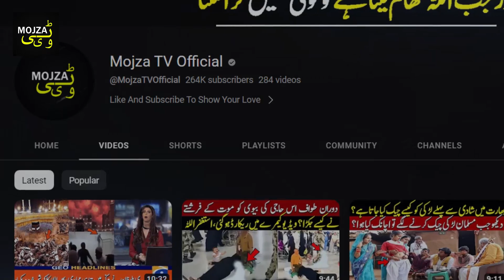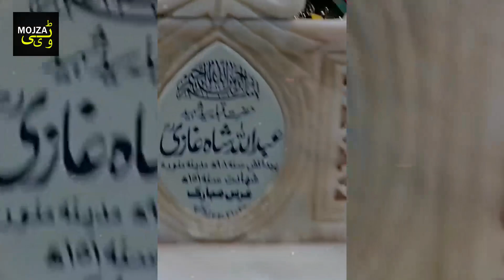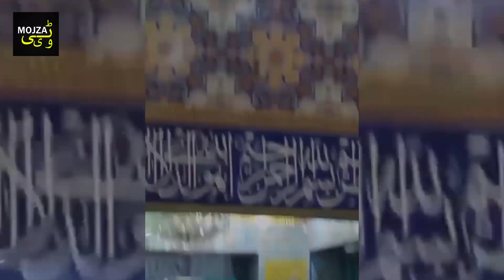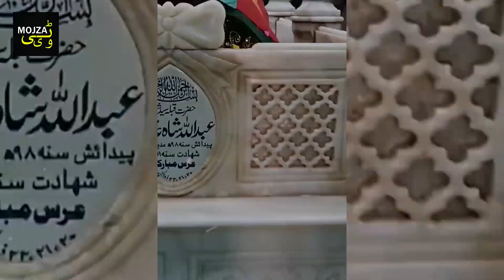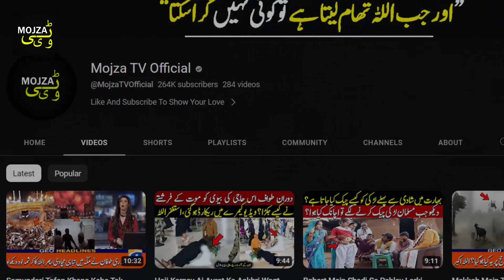Karachi mein namaz ka mojza social media par viral hogia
Karachi ki ye video puri dunya mein viral ho rhi hai namaz ka mojza dekho aur share bhi kro video pasand aye to like bhi kro channel ko subscribe bhi kro, Thanks!